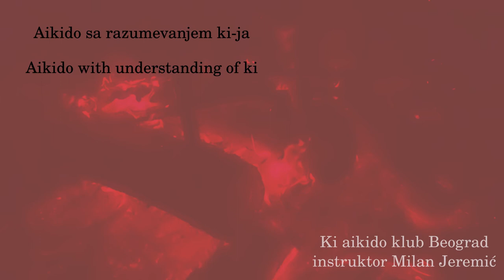30.09 - Jo bokken kumitachi - Honte uchi